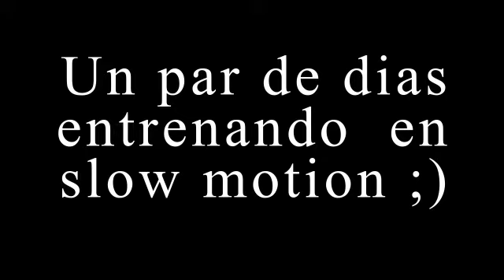2 days of training in slow motion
un par de días de slow motion jajaja no tiene muy buena calidad pero hay tomas interesantes ;)